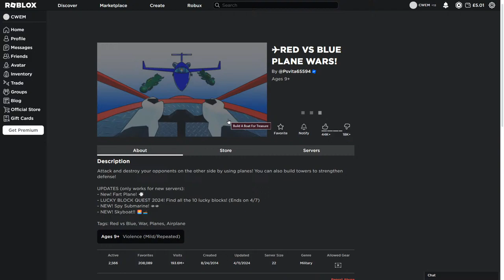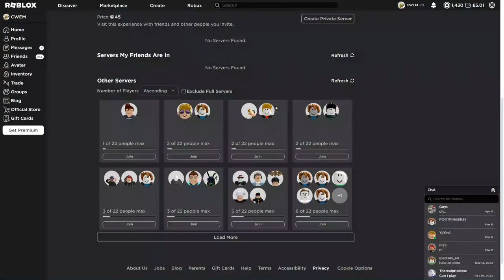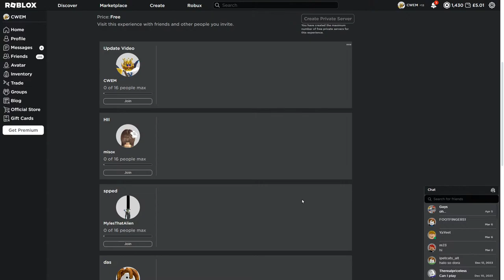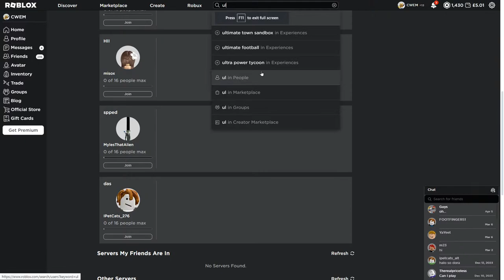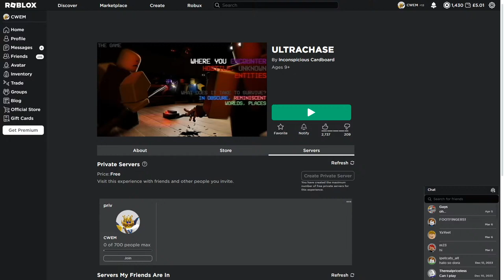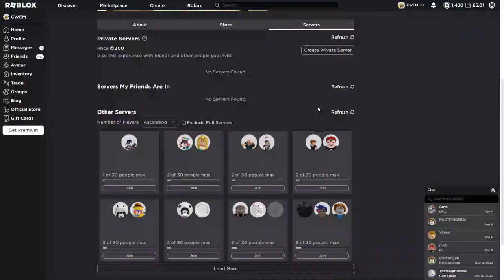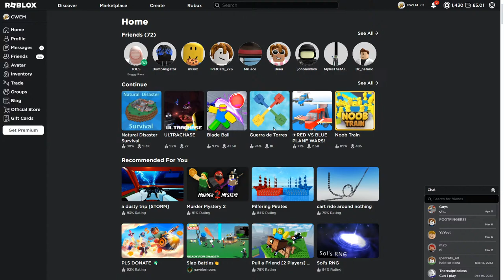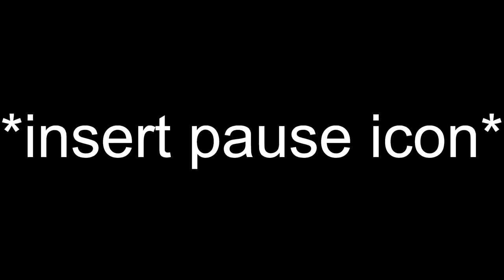🔴 Roblox With Viewers bc y not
Helpers:
Freya Hillson